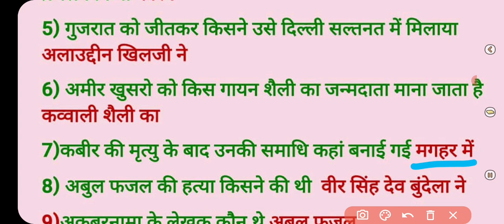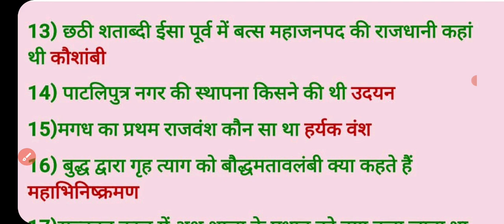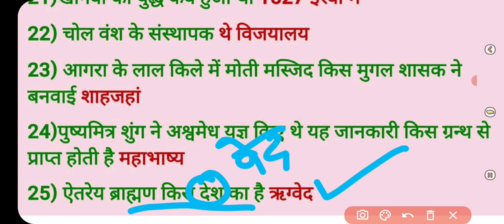mppsc pre crash course[n-7] n series,भारत इतिहास वनलाइनर फैक्ट (unit-2)100% प्री निकाले,to the point